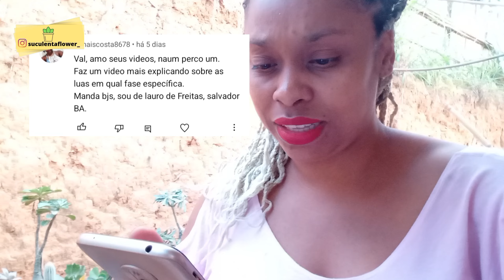MÃO NA TERRA: REPLANTANDO E ORGANIZANDO AS MINHAS SUCULENTAS + ENFEITE PRA VARANDA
Não esqueça de deixar o seu like assim você ajuda nosso canal suculenteiro a chegar a mais pessoas,se ainda não for inscrito se inscreva vai ser muito bom ter você aqui com a gente👍😊,e ative o sininho pra nao perde nenhum video,tá legal?😊

🌵GRUPO ZAP PROMOÇÕES DE PRODUTOS PARA SUAS SUCULENTAS E PLANTAS

💚SE QUISER ENVIAR ALGO DA SUA LOJA PARA DIVULGAÇÃO OU UM PRESENTE POR FAVOR ME CHAMAR NO DIRECT DO INSTAGRAM 😊